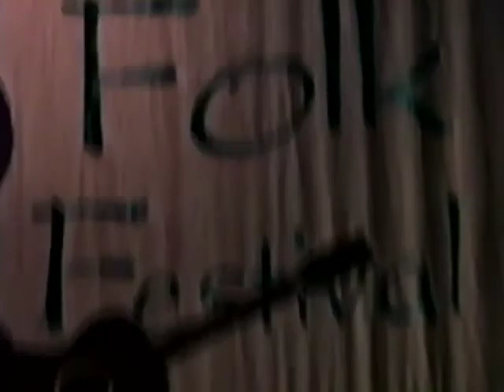1998 Anchorage Folk Festival 22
1998 Anchorage Folk Festival

2-1-1998

Sunday Afternoon
- Janie Dudley
- Scramble Bands ( see program )

Sunday Evening
- Emeralds
- Amanda Becker
- Mayday